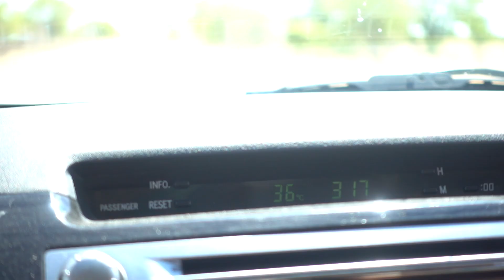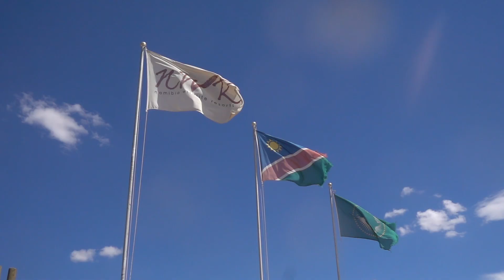NAMIBIA ROADTRIP 2017 #3 - Drone in Etosha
Terzo episodio del mio viaggio in Namibia.
In questo episodio:
1) Entriamo nell'Etosha National Park
2) Riusciamo a far volare il Drone all'interno del parco (fuori legge)
3) Ci lasciamo trasportare da uno dei luoghi più incredibile che abbia mai visto
4) La nostra Toyota Fortuner è messa a durissima prova dalle strade del parco

Durante il viaggio ho tenuto anche un diario giornaliero che ho pubblicato sul mio profilo instagram: @matt_rizzi

🎥 ATTREZZATURA
🎥 EQUIPEMENT

Xiaomi Mi Drone
GoPro Hero
Gorillapod
Monopod